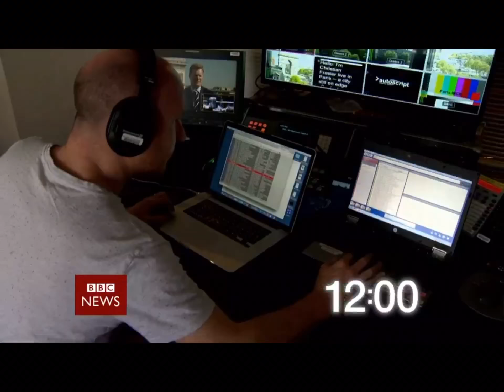BBC News - World News Today - Countdown, Headlines, Intro (29/07/2018, 21:00 BST)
BBC News Channel - World News Today - Countdown, Headlines, Intro (29/07/2018, 21:00 BST | 30/07/2018, 03:00 VN)
Presenter: Duncan Golestani